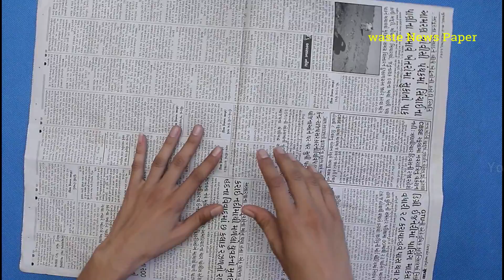Bindi ! Craft Idea || Wall Piece Making using Bindi and News Paper || DIY | wall hanging craft ideas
Hello everyone,
In this video, we have made a beautiful heart decor showpiece using bindi. You can also try this craft idea to decorate your home.

Share your feedback in comment.